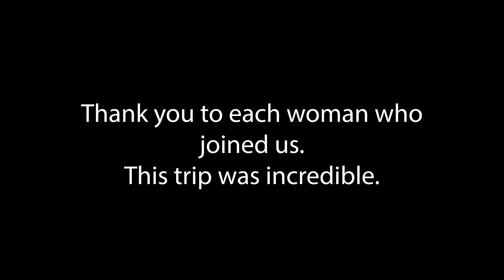Boundary Waters Women’s Trip- BWCA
This trip into the Boundary Waters was extra special! We spent time on Sawbill, Kelso, Alton, and a bunch of streams and portages. We saw a Moose and caught a few fish and even found a leech! Canoe camping is one of the best ways I have found to get out in nature. Traveling at a slower pace, Paddling through a lake, and seeing animals up close is magic. Let me know if you are trying to access the BWCA but don’t know how!

I camp and hike in and around the Boundary Waters Canoe Area Wilderness. In the Superior National Forest, in Northern Minnesota. And anywhere else I can venture to! I love sharing the journey with you all.

Studio Address:
511 Main Street

MY GEAR:

When you click these links and buy these things, I do make a small percent profit. It does not cost you extra. Thank you for supporting my channel :) :) I am super thankful.

DRY BAG

COOK SET

MOSQUITO NET

KITCHEN SINK

SLEEPING BAG

COOK STOVE

COMFY COOL CAMP SHIRT

CAMP TOWEL

PORTAGE PACK

Nikon Z6

CAMP STOVE

CHACOS (similar to mine)

Hiking Boot (Similar to mine)